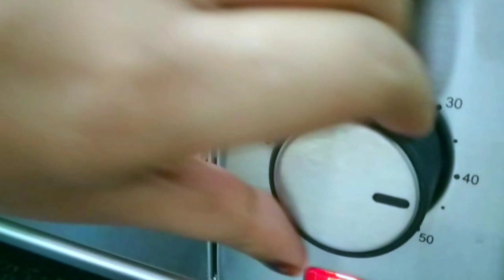Plum cake എളുപ്പത്തിൽ തയ്യാറാക്കാം ഒരു പ്ലംകേക്ക്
Hi Friends,